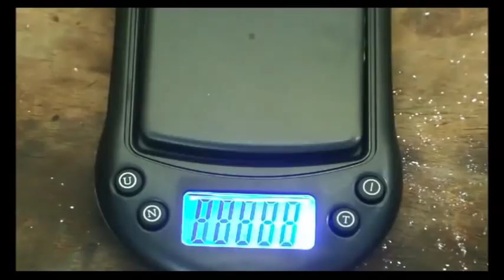YARING PLATERO Video 80 - Engineer's 18K Gold Cuban Link Bracelet (Kindly read description below)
150 Grams 18 karats gold.

THE PRINCIPLED BENCH JEWELER.
Jewelry makers today are almost the same in technology. The competition of cheapest price is the main reason why they practice the easy process of mass production, like Auto cad designing and lost wax casting of hollow jewelry which is very light in weight and easy to break or damage. Some of them also misrepresent their products as "handmade or custom made". Jewelry customers are not aware of the difference between the Real Custom Made Jewelry, versus the mass production. For them it doesn't matter about the jewelry quality as long as it is real gold, cheaper and it can be accepted by the pawnshops. On the other hand, there's still clients who are looking for Solid Gold Jewelry with an Authentic Craftsmanship, specially with the kind of Jewelry that can be inherited by the next generation of our family. Those are made by the Real Bench Jewelers. But, Bench Jewelers also have different styles in making jewelry. As respect to the other Bench Jewelers, Yaring Platero is not chasing a client to compete for the cheapest price.

YARING PLATERO is a Family Skilled Bench Jeweler who maintains Workmanship Standards, especially with the process of Gold Melting and Alloying. YP accepts one at a time client by appointment only, not competing from the other jewelers. YP is also a trainer who conducts one on one training for Gold and Silver Jewelry making and Repairing Techniques.
To deal with YP is not by risk-taking. YP used to make Million Dollar worth of Gold and Diamond Jewelry with No pressure. YP has no interest in anyone's gold and diamonds. Acts 20:33-35 NIV, Hebrews 13:5 ESV. YP is a small bench jeweler, not a jewelry store or a jewelry company.

YARING PLATERO SERVICES
*Accepts Jewelry Made to Order such as:
1. Engagement rings
2. Wedding rings
3. Earrings and pendants
4. Bracelets and Necklaces
5. Personalized jewelry
* BUSINESS ETHICS
1. YP makes jewelry based with client's needs and budget. Not by chasing or convincing clients.
2. Inquiring for prices and planning to order when I have the money, are not YP's priority.
3. Distance is not an issue for a serious client.  YP's location is upon confirmation of an appointment.
4. YP has No misleading offers and advertisements. A Legit Jeweler is the jewelry maker not the middlemen. Choose your right jeweler...

Usual method: Bench Jeweler ➡ Middlemen ➡ Customer
Yaring Platero: Bench Jeweler ➡ Customer

5. YP is a Bench Jeweler with no gold and no jewelry samples. But if client's needs a real custom made jewelry it is YP's job to make a High-end Handcrafted Jewelry for already 25 years.
6. Inquire with a jewelry that fits from your budget not by low balling. No such thing as cheap gold jewelry unless it's a substandard or made by misrepresentation. An honest conversation is a good deal with YP even for the lowest budget. James 5:12 ESV
7. YP's price is competitive but not competing for the cheapest price. YP's pricing a jewelry is always base from the present World Market value plus the proper costings. 13.51.
8. YP is not using other countries as jewelry trademark. No countries indicated for Gold and Silver in the Periodic Table of Elements. The quality of gold jewelry depends with the manufacturer not by the country. There's no such thing as Italy, Saudi or Japan Gold but made in the Philippines.
9. YP's YouTube presentation and the description of raw materials before melting, are proof that the jewelry he made is properly alloyed with the right metal combination. Not by alloying with other elements to enlarge Gold, or to untarnished a Silver, so they can sell it cheaper.
10. YP is not a buyer or a price consultant for any piece of gold or jewelry from the treasure hunters. Don't waste our time.
11: YP's writings is about the difference of Jewelry Quality and the Jewelers Technology. Not about his English grammar.

* YP also accepts JEWELRY REPAIR while you wait and watch.
It can be Service at Home around Metro Manila with a minimum repair cost of Php3,000

YP's Write-up, Exhibits and TV interview
* Livelihood write-up JOBFinder Magazine. Feb.16,2001
* SM Megatrade Highest Sales Award. Nov 2005
* ABS-CBN Kabuhayang Swak na Swak Nov.21,2010